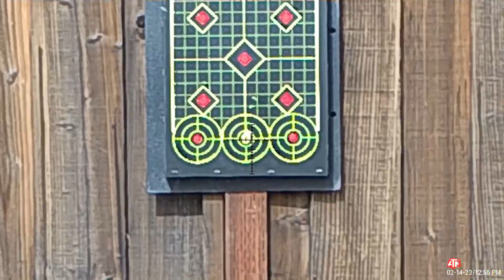Group Therapy with the Umarex Notos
AS I SEE IT
"Videos and Reviews I share are my own opinion and mine alone"